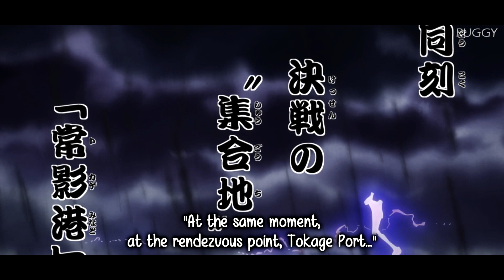𝐔𝐧 𝐔𝐧𝐞𝐱𝐩𝐞𝐜𝐭𝐞𝐝 𝐉𝐨𝐮𝐫𝐧𝐞𝐲 - 𝑶𝒅𝒆𝒏 𝑲𝒐𝒛𝒖𝒌𝒊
ʟᴀɴᴅ ᴏꜰ ᴡᴀɴᴏ ᴀʀᴄ - ᴀᴄᴛ ᴛʜʀᴇᴇ - ᴘᴀʀᴛ ᴏɴᴇ 1/3
【ᴜɴ ᴜɴᴇxᴘᴇᴄᴛᴇᴅ ᴊᴏᴜʀɴᴇʏ】

To keep the best video/music quality, if you want, consider a donation using the below links:

Ｌａｕｒａ Ｐｌａｔｔ － Ｇａｍｅ ｏｆ Ｔｈｒｏｎｅｓ Ｔｈｅｍｅ
Ｂｒｉａｎ Ｔｙｌｅｒ － Ｔｈｏｒ Ｔｈｅ Ｄａｒｋ Ｗｏｒｌｄ

This AMV is made with non-profit or does not represent another company.